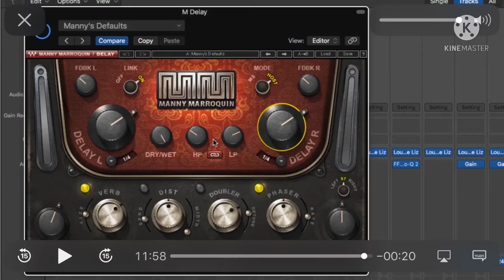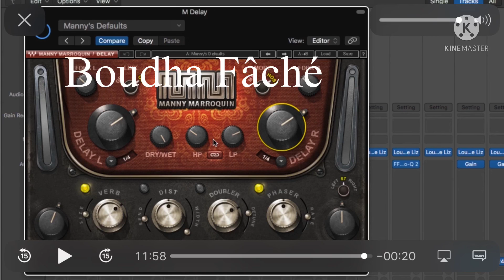Boudha Fâché 😠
Song by Bedy Eugene
Music Métis